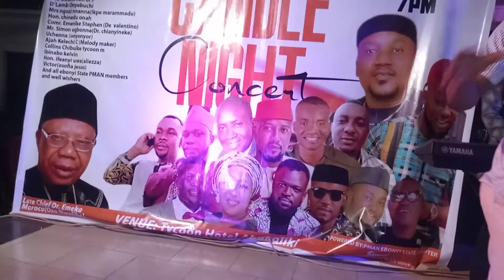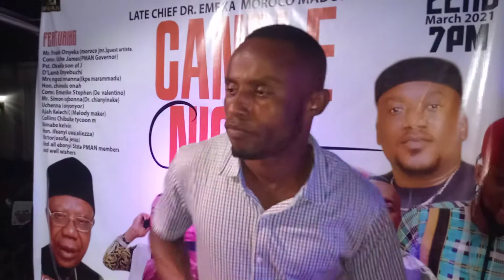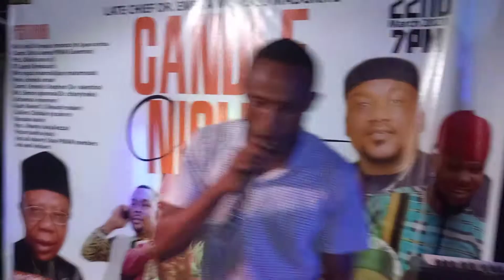BEST GOSPEL SONG DURING EBONYI PMAN CANDLE NIGHT CONCERT